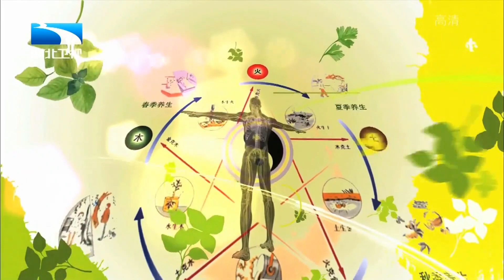这种肉又叫“偷着肥”,看似瘦,实则脂肪含量很高,食用需适量!【饮食养生汇】